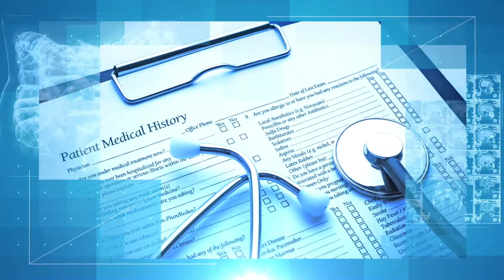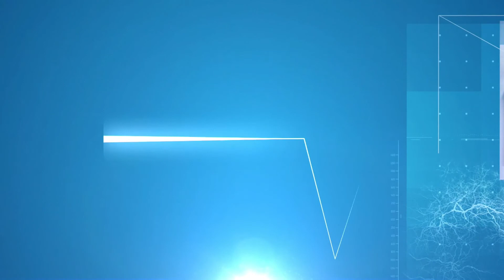HEALTH WELLNESS 200706